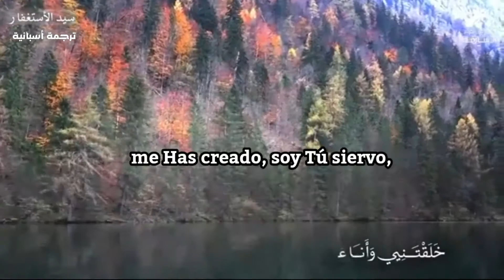La mejor manera para pedir perdón. islam